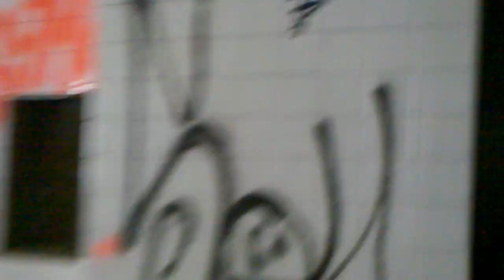Consonno - Ex Albergo parte 1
Consonno